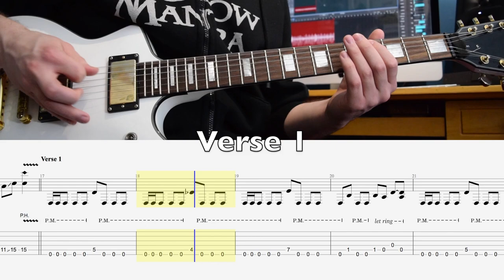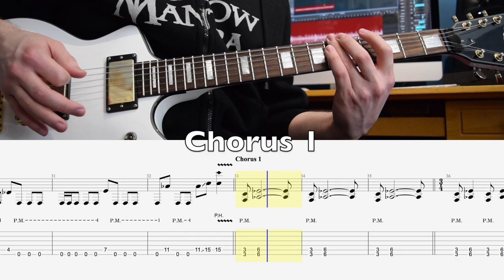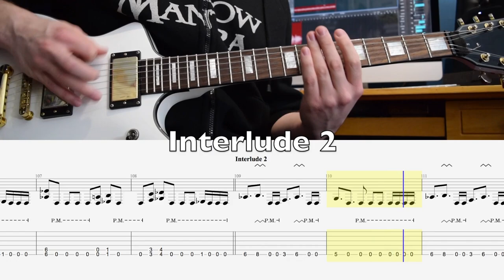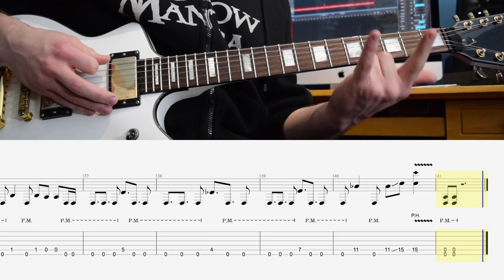Omerta - Lamb of God - Guitar Cover with Tabs [HQ]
Here's an Omertà [Lamb of God] guitar cover with tabs!

Trying something new as I've had a few requests to provide tabs for my covers. How does this work? Is it helpful or distracting? What could I do to improve it? Would it be helpful to break down the riffs and create a more formal lesson?

The track on the the whole is a pretty simple one. There's a few bars of 3/4 in the middle of the chorus to watch out for and the transition into the first interlude can take a little bit of practise. The other has a very syncopated feel as well and it is much easier to feel it than trying to count the rhythm.

All feedback welcome so let me know how you find the video!

The software I use for tabs is guitar pro.

Signal Chain;

TSB-1 Tyrant, Noise Gate, Le456 amp sim, LeCab with a combination of God's cab, Marshall and Diezel Impulses, Stereo Tape delay set to 0 delay so that it acts as tape saturation, and finally a bit of subtractive EQ to just tidy up the sound a bit as always.

Drums are created with Steven Slate Drums and the Bass is a built in plugin in Logic Pro.

You can also check out Shadow Mantra and download my first album as a 'pay what you want' download!